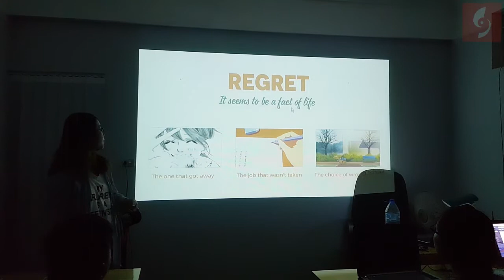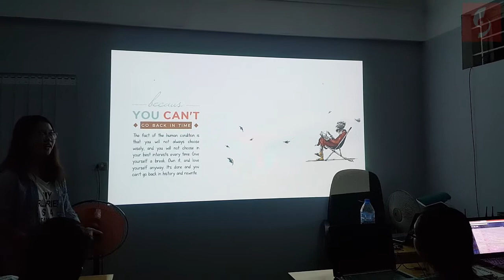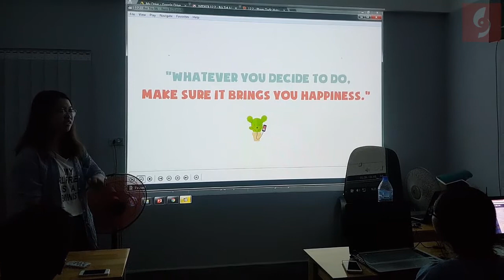Thuyết trình Powerpoint Animation cực kì hay về Nuối tiếc / Khóa học Powerpoint Online: 9slide.com